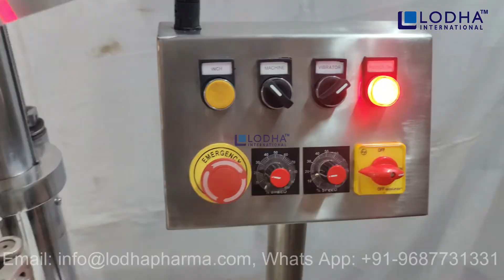Screw Capping Machine, LODHA LI-BCS -1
Screw Capping Machine are most used type of capping machines when it comes to packaging liquid product & other products. To avoid leakage on the packaged liquid containers, Will not only need a reliable screw capping machine. But also one that meets your packaging line’s actual needs and requirements which is made possible through customization of your very own screw capper machine. We provide complete range of screw capping machine for production output of 30 to 200 container per min.